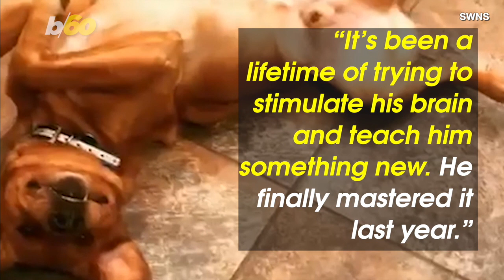Must See! This Genius Dog Gets His Owner a Beer From The Fridge, Recycles After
This environmentally conscious pooch is one of the best trained dogs we’ve ever seen. Buzz60’s Tony Spitz has the details.